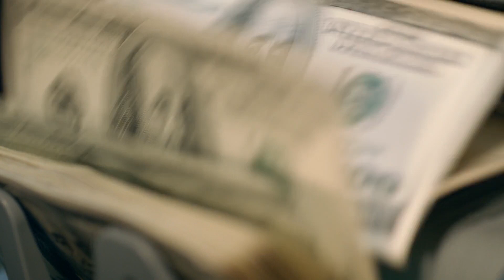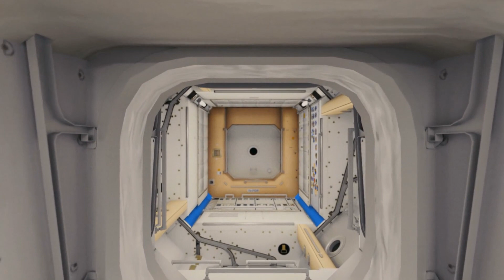The International Space Station is Coming to an End...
It’s fair to say that without the International Space Station at our disposal these last two-plus decades, our world and our understanding of science at its current degree would look drastically different, and probably for the worst. All that being said, it probably comes with a gut reaction of confusion and melancholy to know that by 2030, the ISS will be nothing but a memory as it descends from orbit and crashes valiantly into the depths of the ocean. It may not all be doom and gloom however. Like the circle of life goes, with death there is life, and the same rings true for the ISS and its impact on the future of space exploration and scientific evolution. Let’s take a look back at the International Space Station, for an understanding of its past will help us see the light at the end of the tunnel that is its demise.

0:00 Introduction
1:43 The Beginning
8:01 The End